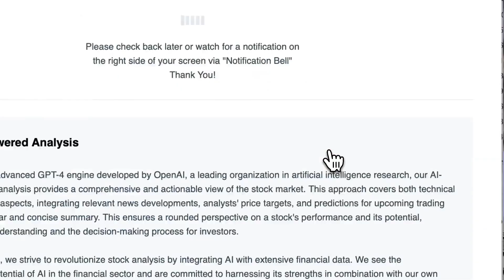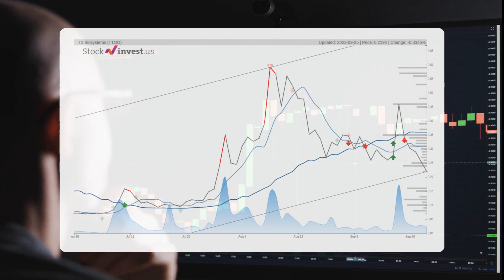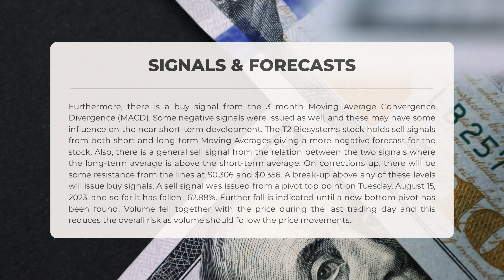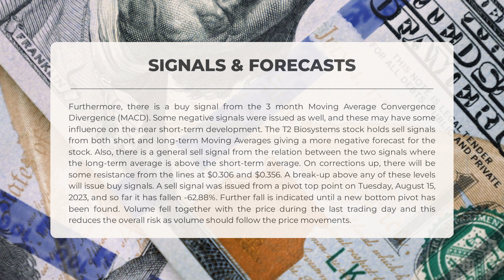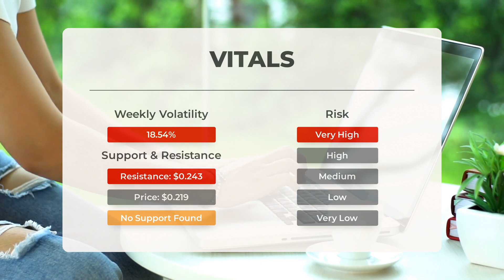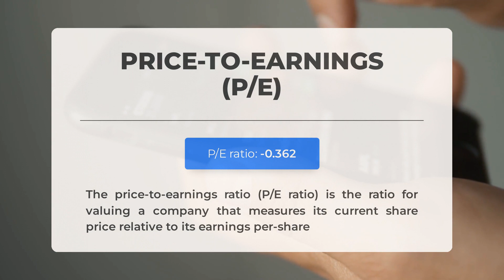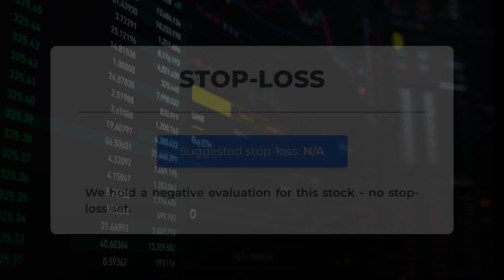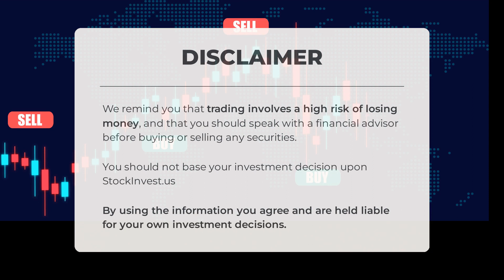Navigating TTOO's Market Shifts: In-Depth Stock Analysis & Predictions for Tue - Stay Ahead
T2 Biosystems Stock Prediction and Forecast [TTOO]

  T2 Biosystems price prediction was made for Tuesday, September 26, 2023

  We go over the TTOO Inc. stock and give our stock price prediction (TTOO). Our TTOO stock price analysis and stock price forecast on TTOO for Tuesday, September 26, 2023

  T2 Biosystems Stock Analysis - TTOO Stock Price Prediction for Tuesday, September 26, 2023

  TTOO STOCK: THIS IS A TTOO STOCK PRICE PREDICTION, TTOO STOCK PRICE ANALYSIS, AND A TTOO STOCK PRICE FORECAST VIDEO.